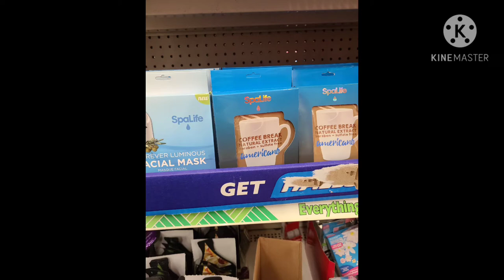WHATS NEW AT DT? Mini Walk-Through 👀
Haul to follow I love 💘❤💗 you all . Thanks for all the great love and support.